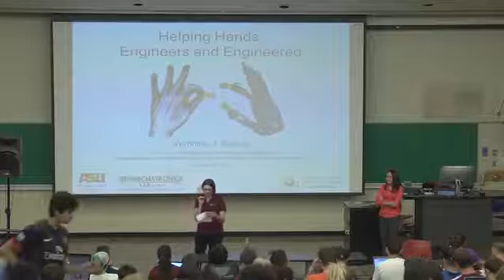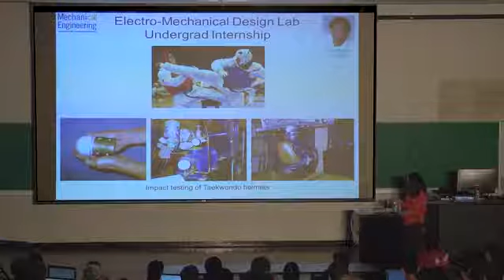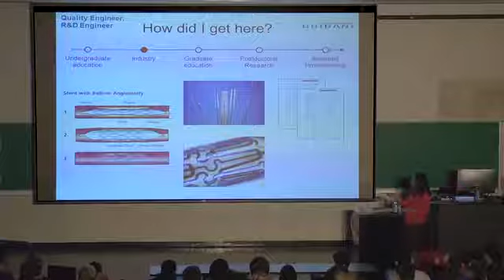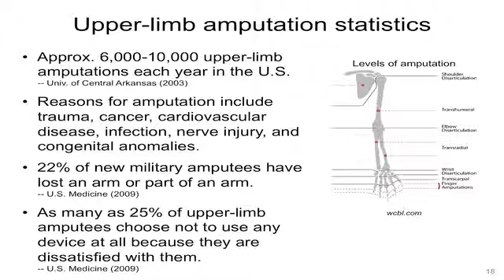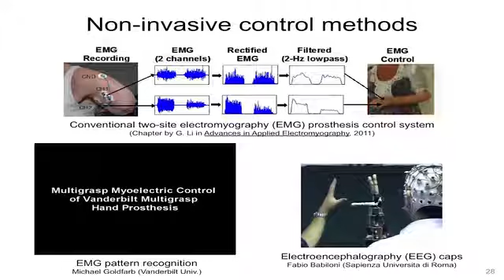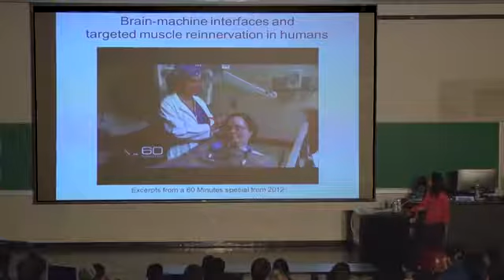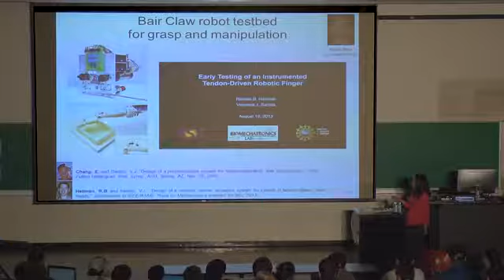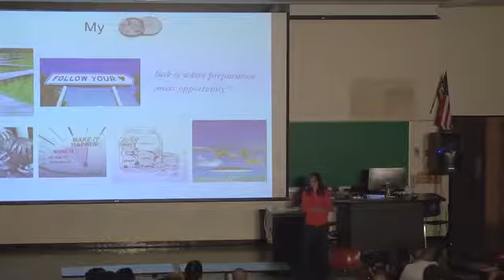Veronica Santos: "Helping Hands: Engineers and Engineered"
Veronica Santos' 2013 seminar titled, "Helping Hands: Engineers and Engineered," as part of Arizona State University's "Adventures in Engineering" Freshman Lecture Series